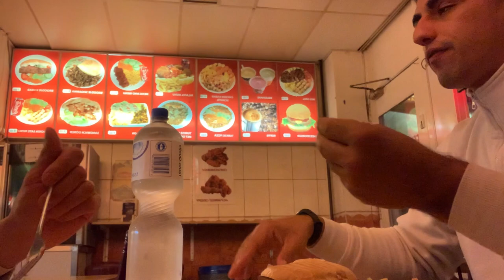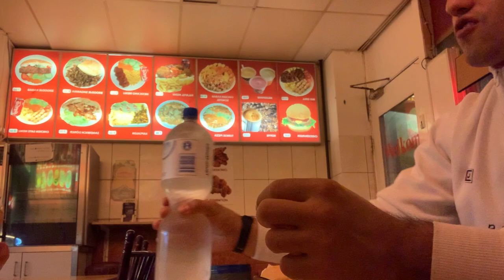Sin MIEDOS ni VICIOS - Vlog ÁMSTERDAM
En esta ocasión desafiamos el STATUS QUO en la ciudad de Ámsterdam, normalmente hubiese ido para fumar y recurrir a vicios.
En este viaje os aporto valor desde mi experiencia y sobre todo desde la de mi amigo Juan Carlos que decidió irse a vivir hace 1 mes para trabajar, crecer y aprender el idioma.